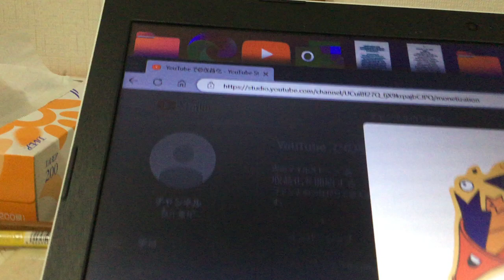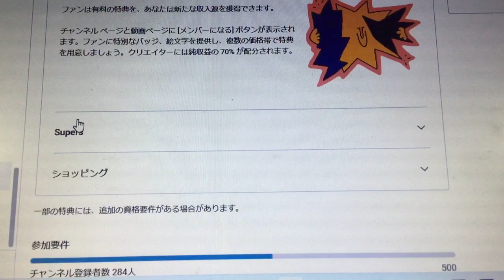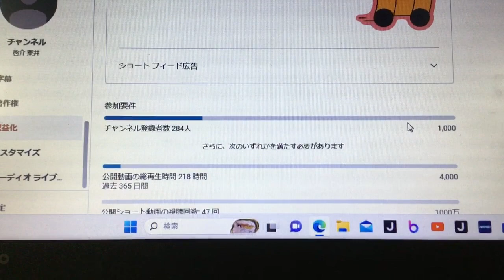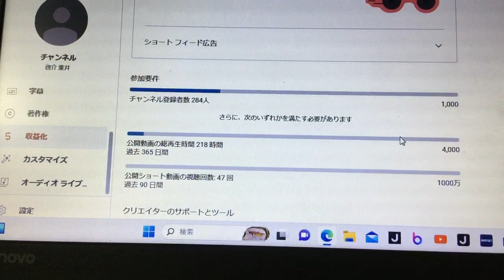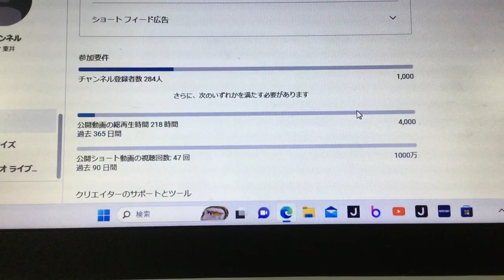YouTubeの収益化のルール（お金が入って来る条件）